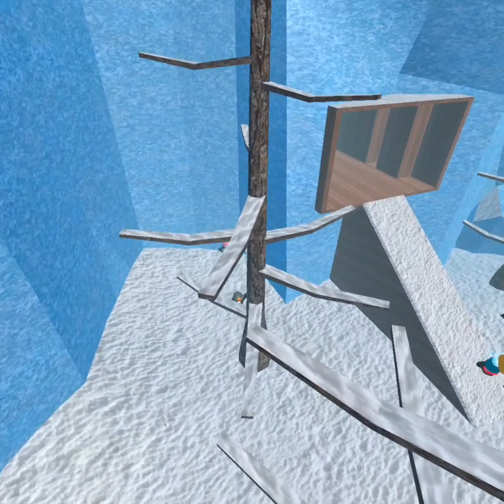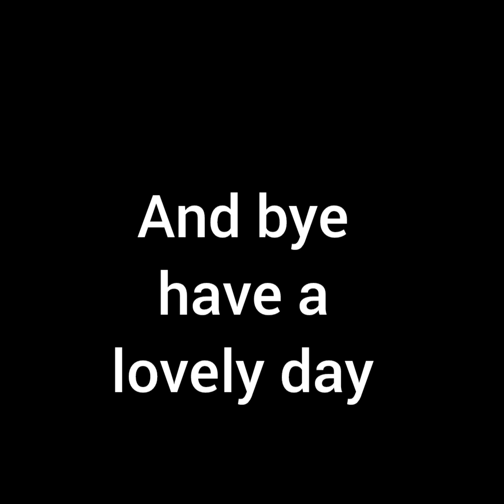Playing Penguin Paradise VR